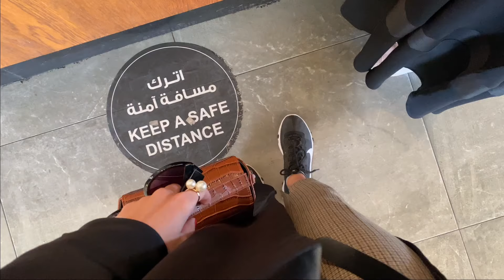تغيرات الغرفة ، كيف بتخرج بثلاث سنوات ، مذاكرة في ستاربكس| Day in my life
اهلاً اهلاً يا اصدقاء
استمتعوا بالفيديو وشاركوا اذا حبيتوا..

شكراً لوقتكم❤️
التصوير: canon 700D , iPhone 11pro max
المونتاج : iMovie
اذا حابين نكون على تواصل دائماً